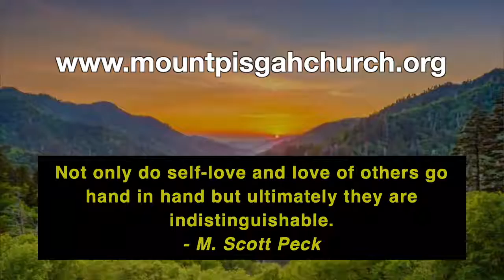The Invisible Cosmic War: The Villain of Eden part 2 Revelation 12:1-17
You will never understand what is currently happening in this world and our Nation, if you do not understand the nature, character and tactics of the enemy we face in the unseen realm.  His fingerprints are all over the current chaos in our society.

If you have questions, comments or stories to share, you can enter them here or you can send an email to .

You can find "Archived teachings" on this webpage.